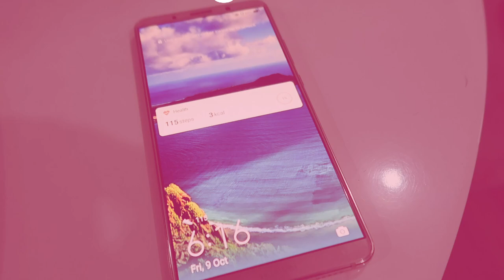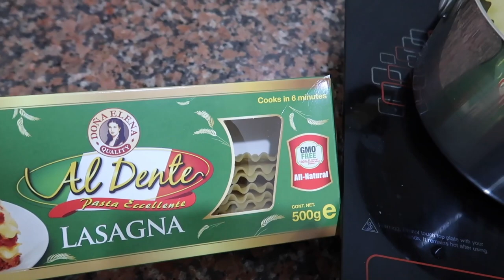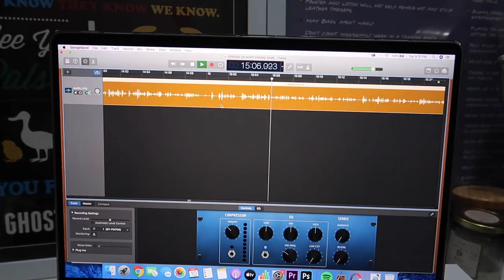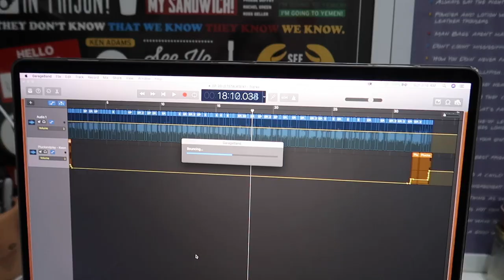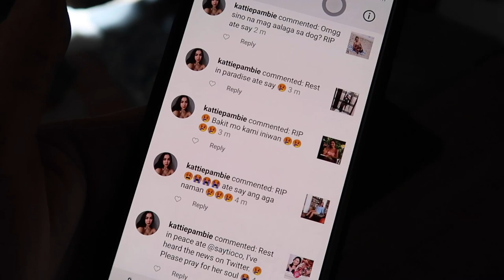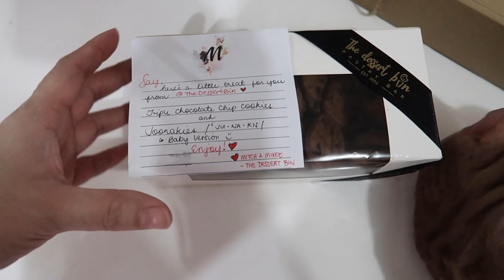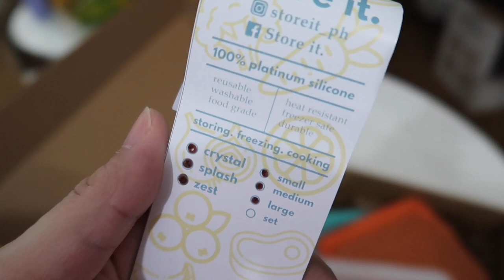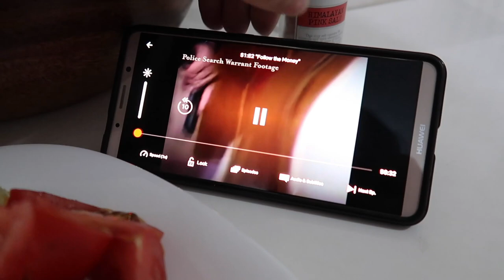EXCITED TO PUT THIS UP! (Oct. 9-13, 2020) - saytioco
I got something in the mail that I CANNOT wait to put up!!! ALL LINKS ARE DOWN HERE! It helps my channel out.

“Ask Say: The Podcast” now on SPOTIFY!

**Emergency story will be in the next video!**

Door sealers from SHOPEE

***DOOR PROJECT COMMENCING SOON!***

WORKOUT: Fit by Coach Kel
Full Body BARRE

Beach towel from TESALATE
“Tidal”

Fruits and veggies from DIZON FARMS (GrabMart)

Nutrabliss Supplements

Steak from Chingolo Deli
*Ordered via GrabFood

TURBO BROILER from SM Aura Supermarket (appliance area)

Homemade Potato Chips:
225 deg Celcius for 30 mins (tried and tested time and temp combo!)

KAIMU’S BREED: AMERICAN BULLY (POCKET)